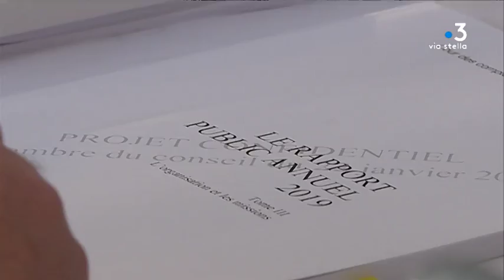Corse : la chambre régionale des comptes présente son rapport annuel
C'est un évènement tant redouté qu'attendu, le rapport annuel de la chambre régionale des comptes, c'était ce matin à Bastia. En  visioconférence avec leurs homologues de toute la France, les magistrats locaux ont souligné un problème récurrent d’embauches injustifiées dans les collectivités locales.

Intervenants -Jacques Delmas, président Chambre regionale des comptes

Equipe - Frédéric Danesi / Eloïsa Patricio